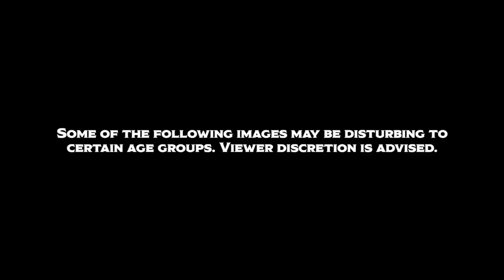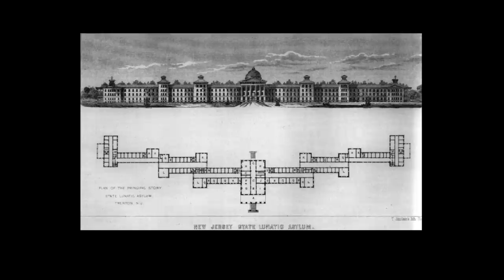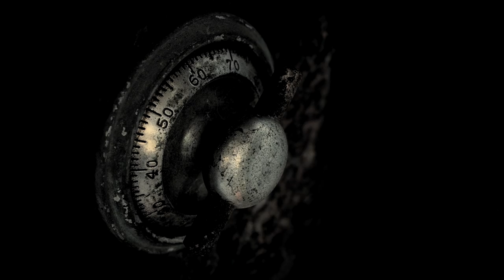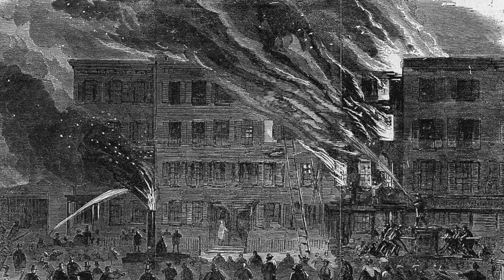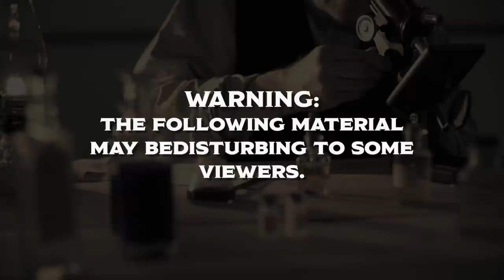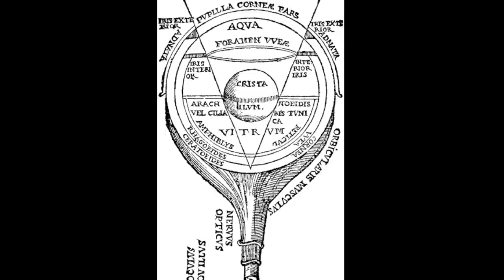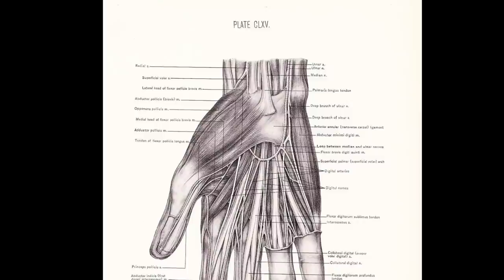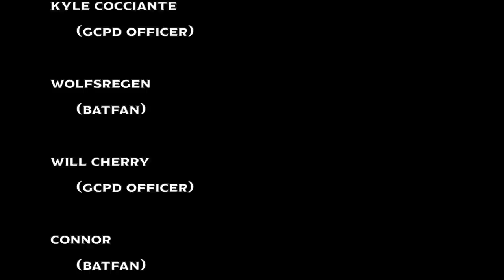ARKHAM ASYLUM // GOTHAM 1889 S1 Ep. 10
Arkham Asylum for the Criminally Insane is a house of untold horrors. Until now. Hear the horrific story as it occurs in Gotham 1889.

Inspired by Gotham By Gaslight:

Writing:

Anthony Fallone

The Batfeed
Katcheree
Dom Sourlis

ARTISTS -
toajs_sketchbook: